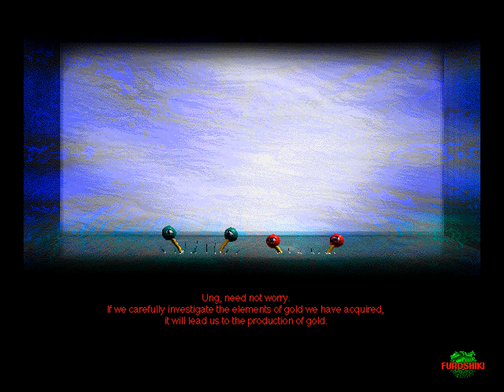Let's Play Eastern Mind: The Lost Souls of Tong Nou - Byou and Zen